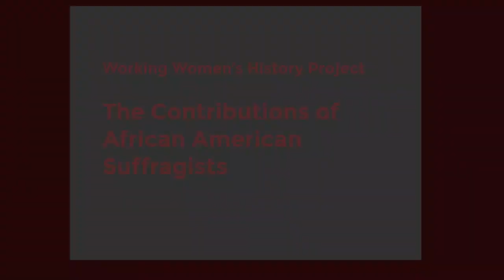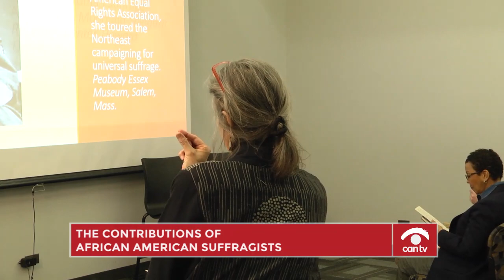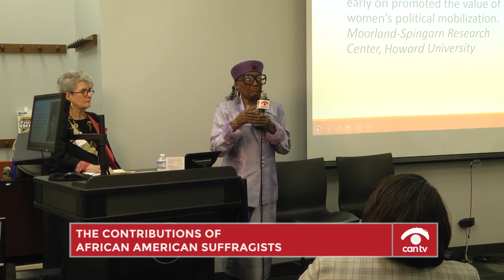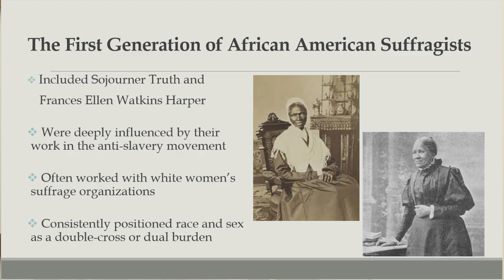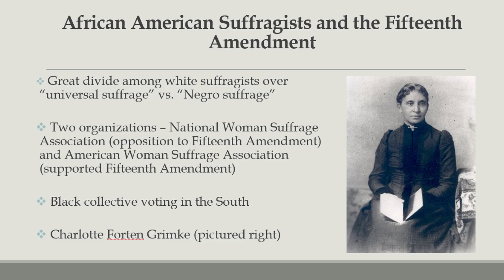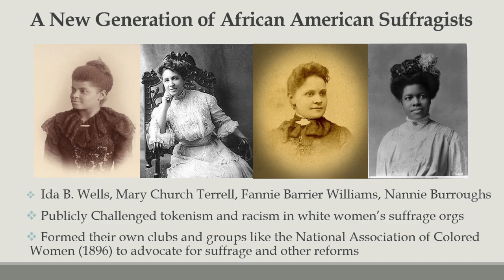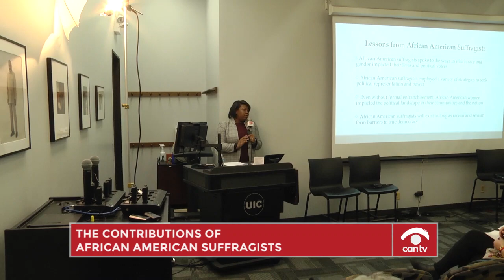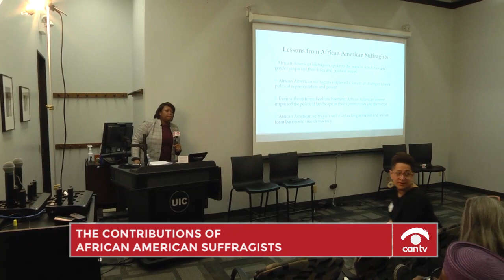The Contributions of African American Suffragists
The Working Women's History Project host a panel discussion on the stories of African American Suffragists though out history and their contributions to today’s social activism. This program was recorded by Chicago Access Network Television (CAN TV).